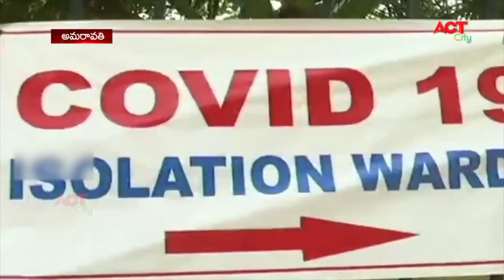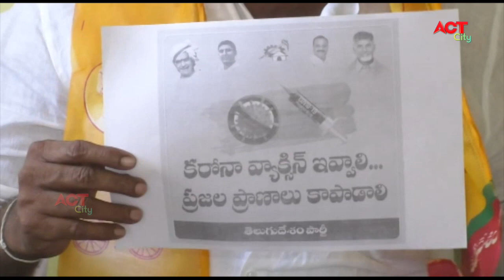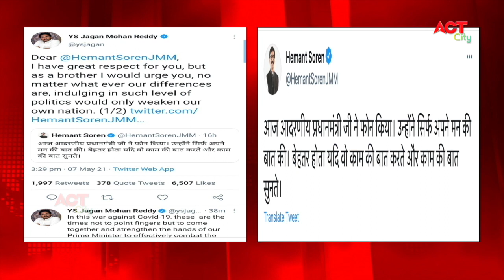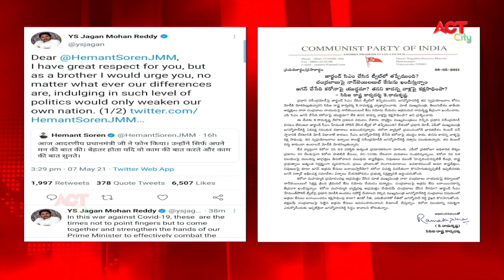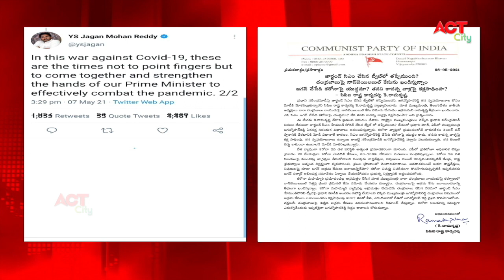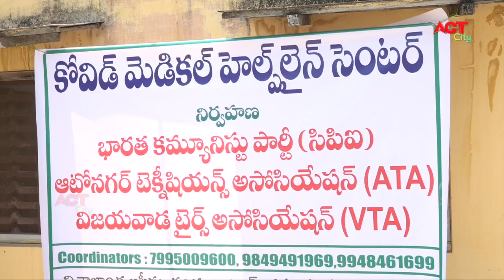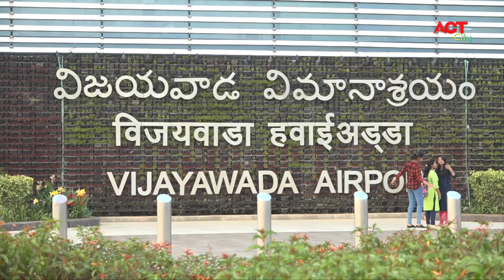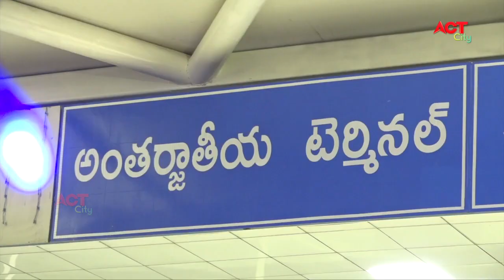Act News Vijayawada 08-05-2021